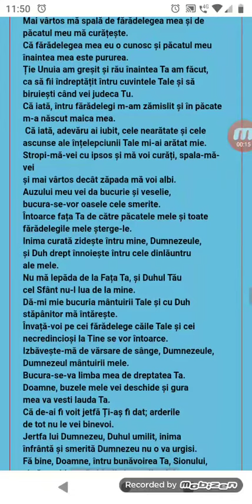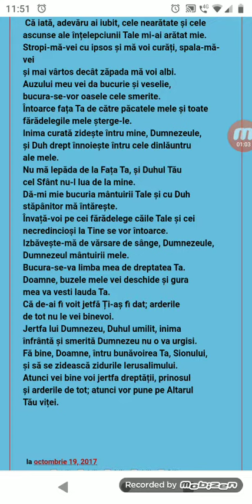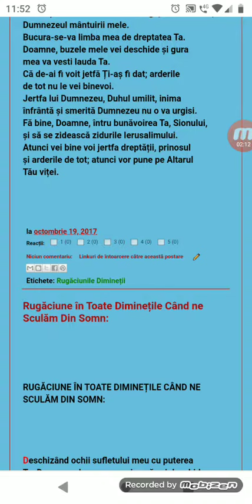Rugăciunea Psalmul 50...